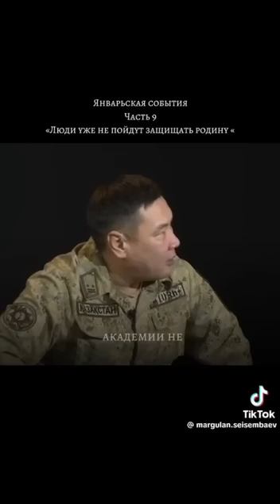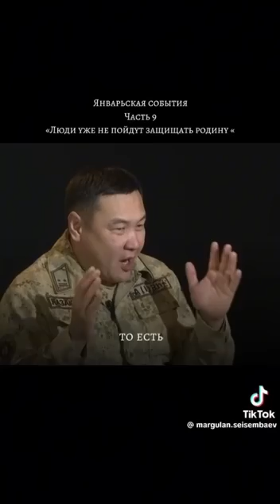«ВТОРОЙ РАЗ ВОЕННЫЕ УЖЕ НЕ ПОЙДУТ ЗАЩИЩАТЬ РОДИНУ»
«ВРАГА-ТО И НЕ БЫЛО, МЫ ДРУГ ДРУГА ПЕРЕБИЛИ. А ЕСЛИ БЫ ПРИШЁЛ НАСТОЯЩИЙ ВРАГ, ЧТОБЫ ОН С НАМИ СДЕЛАЛ?»

Интервью бывшего офицера, защищавшего башню Кок-Тобе от некого «ВРАГА» во время январских событий. Он рассказывает о предательстве начальства, коррумпированности силовых структур, о полной боевой неготовности военнослужащих и о юбилейных медалях военных.